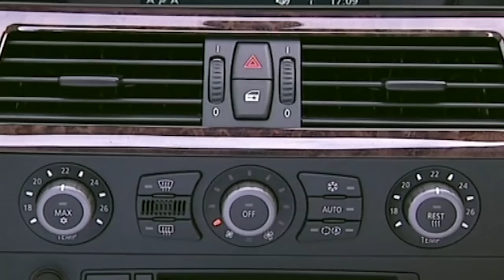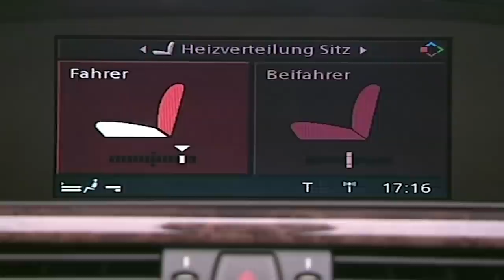BMW 5 Series Review | Fifth Gear Classic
In this classic clip, from Series 3 of Fifth Gear, first broadcast in 2003, Tom Ford reviews the BMW  Series 5.